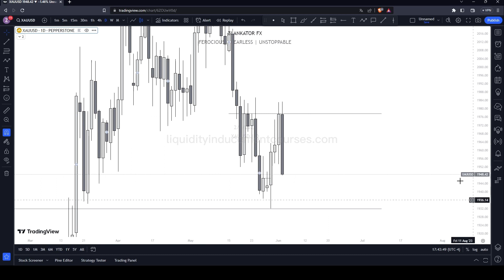04 06 2023 analysiss ztfx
ztfx